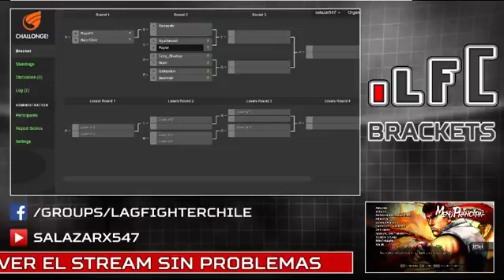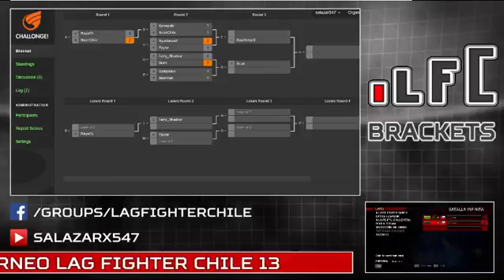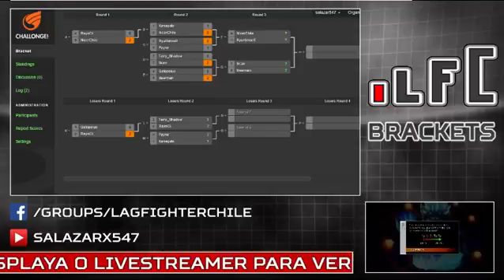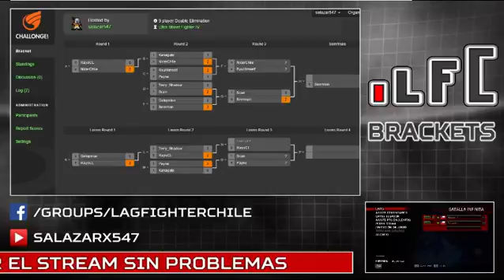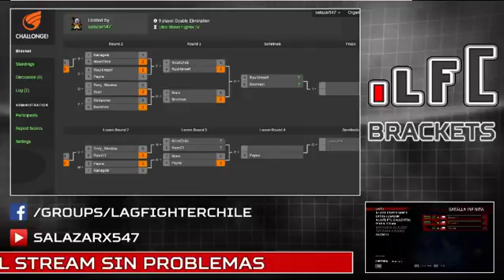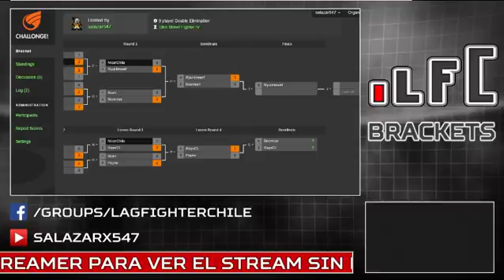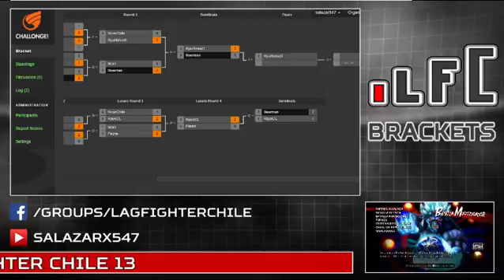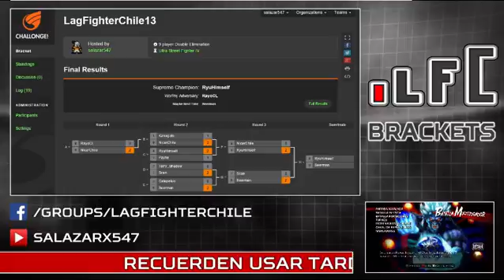Lag Fighter Chile 13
Replay del torneo Lag Fighter Chile 13

Fecha del torneo: 11/09/15
Juego : Ultra Street Fighter IV
Plataforma : PC